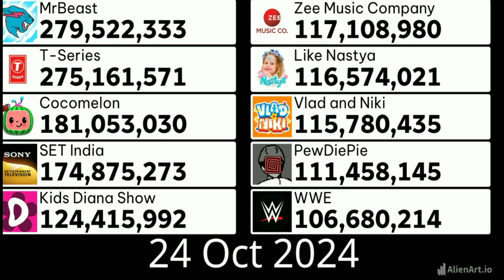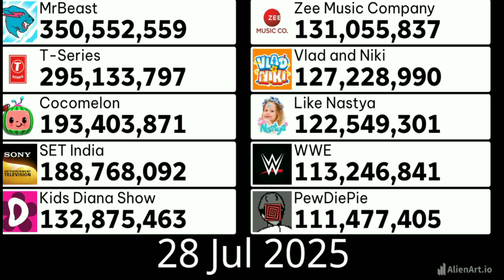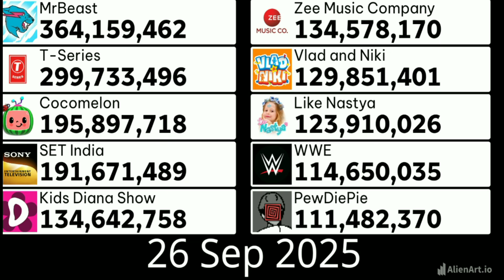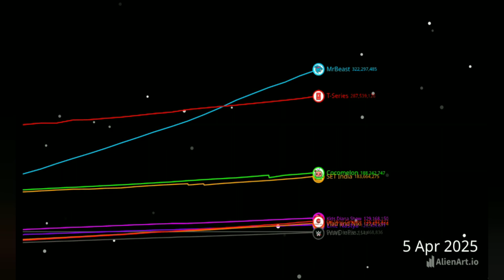Top 10 Subscriber COUNT 2023/09/28 ~ 2025/09/30 :Every day